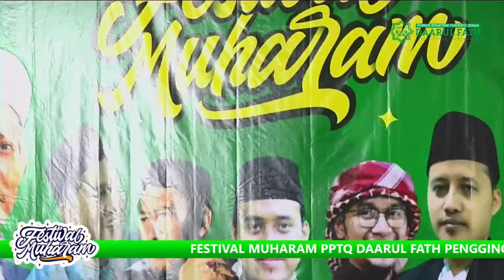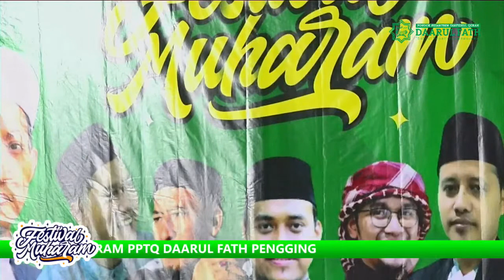FESTIVAL MUHARAM - KANG PUJI HARTONO & UST. SALIM A. FILLAH